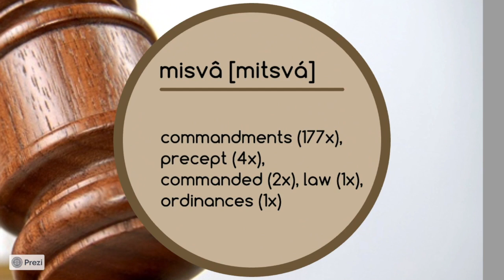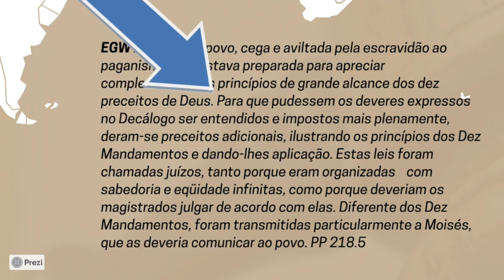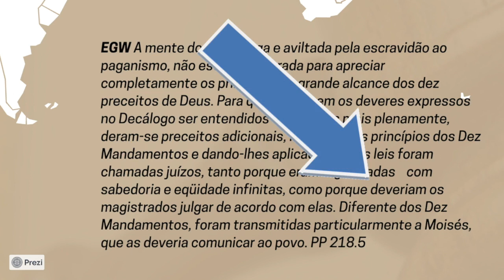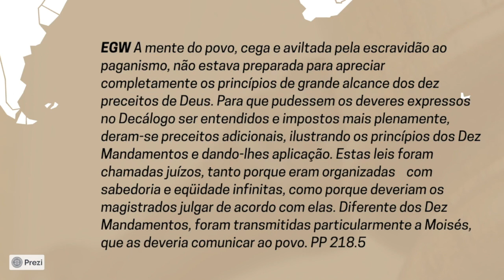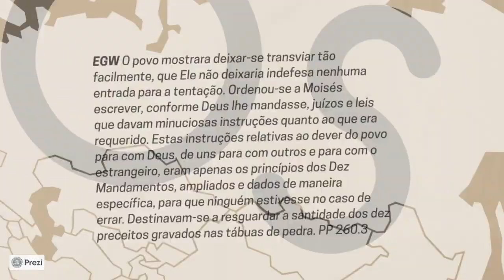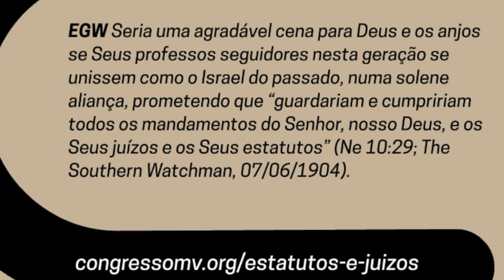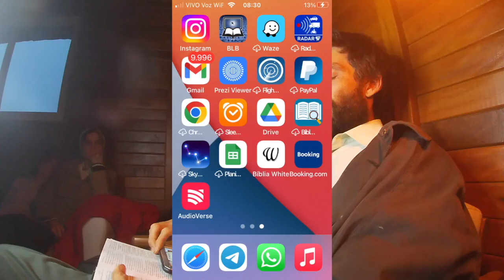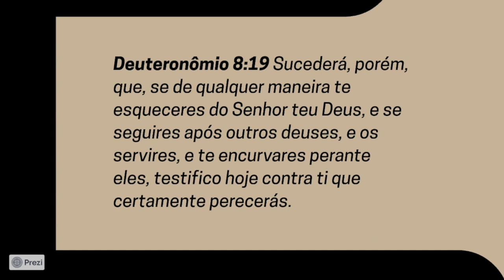Qual a Diferença: Preceitos, Estatutos, Ordenanças, Juízos, Testemunhos, etc.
E quais desses ainda estão válidos hoje para os cristãos. Se me amais, guardareis os meus mandamentos.  Apresentação de Daniel Silveira no Instituto Bíblico de Capitólio.